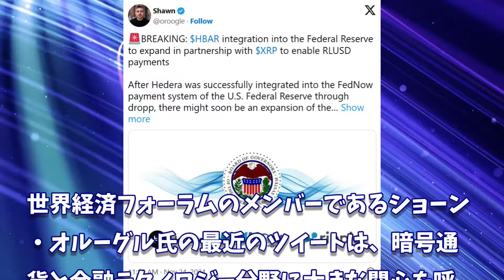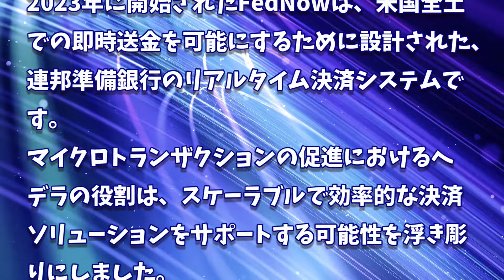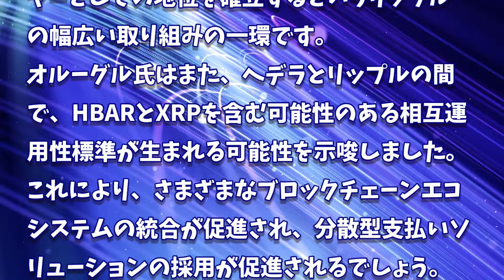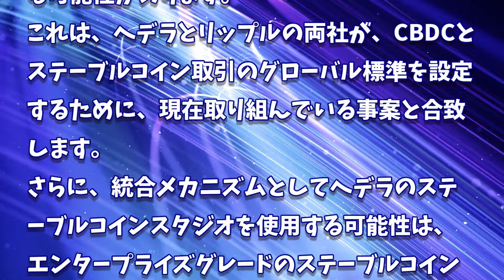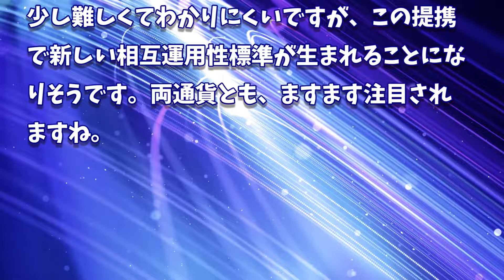［20241126］連邦準備銀行のヘデラ統合、XRPとの提携を拡大してRLUSDの支払いを可能に【仮想通貨・暗号資産】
2022年、2025年、2030年のADA価格予測｜カルダノは優良投資案件です